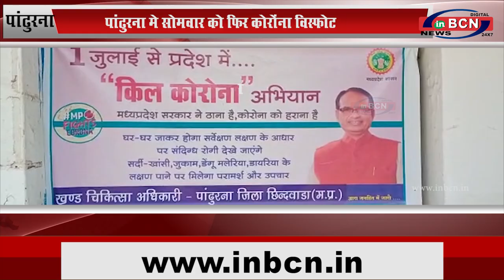पांढुरना मे सोमवार को फिर कोरोंना विस्फोट...INBCN NEWS